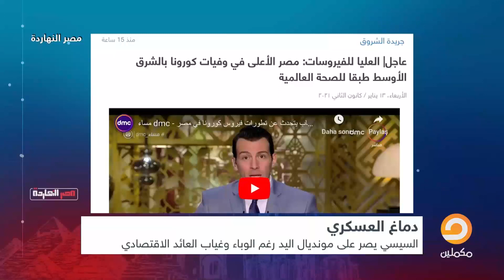"مونديال كورونا" شاهد مع ناصر السيسي يفتتح بطولة العالم لكرة اليد والعالم كله قافل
يمكنكم متابعة الحلقات كاملة لمصر النهاردة وجميع فيديوهات محمد ناصر على صفحة مصر النهاردة بالفيس بوك